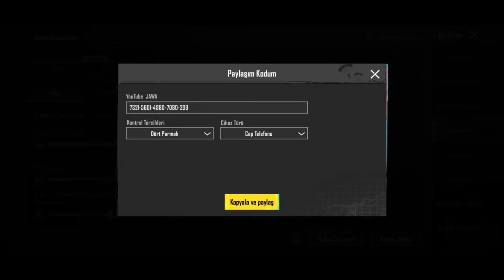HASSASİYET AYARLARI - BÖYLE YAPILIR - PUBG MOBİLE